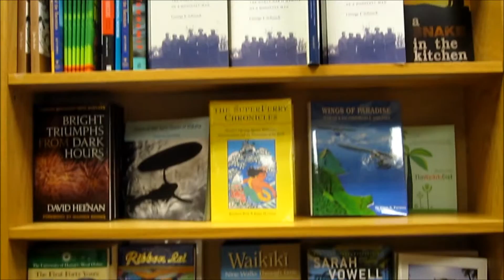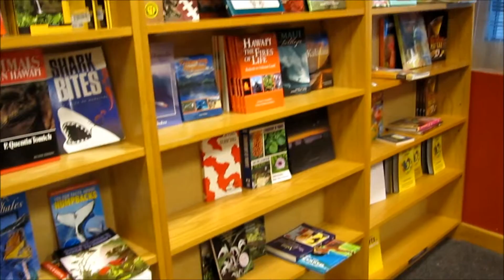Hawaiiana section at Borders Ward - 40% OFF!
We recently stopped by Borders Ward to check out the Hawaiiana section.  As of Thursday, August 18, 2011.  Still lots of great books to purchase, don't miss out!